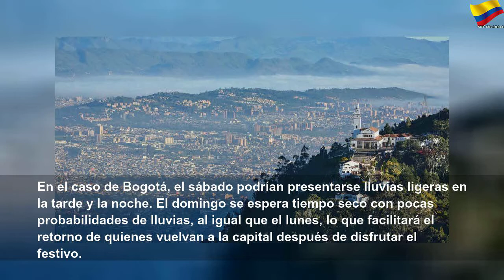¿Por qué está haciendo tanto frío en Bogotá?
¿Por qué está haciendo tanto frío en Bogotá? | Sky Colombia